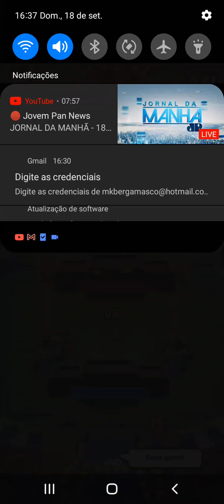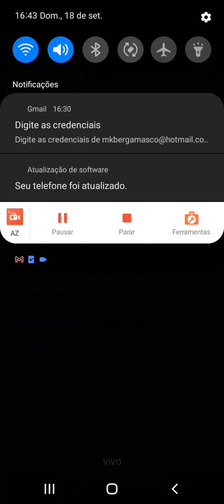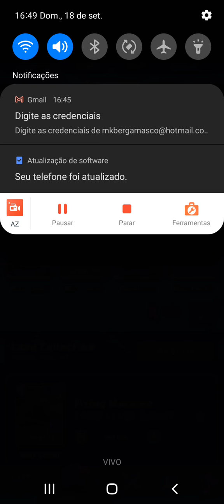Log Bait e X-Bow!